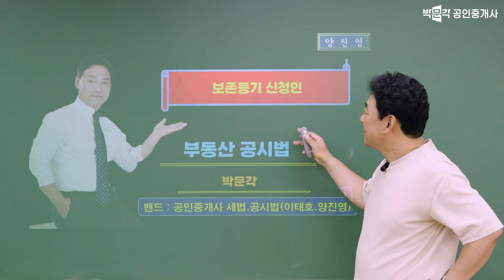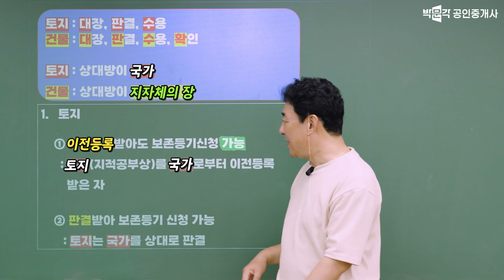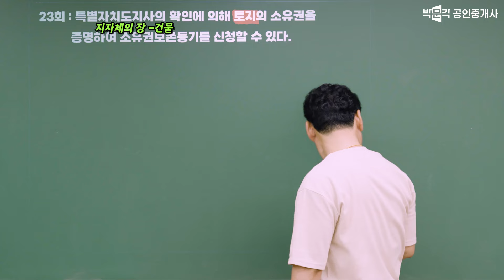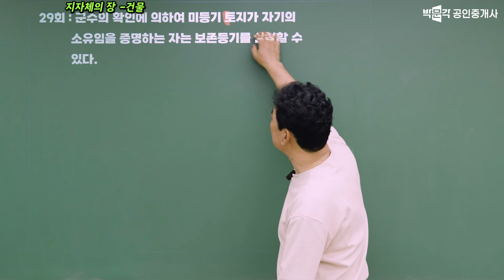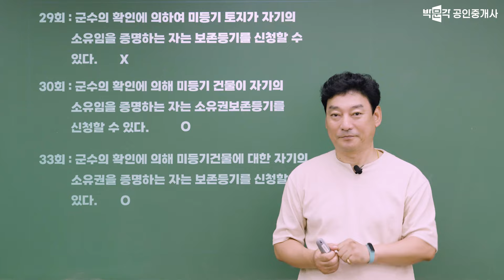공시법 매년 나오는 보존등기 신청인 | 박문각 클라쓰 | 박문각 공인중개사 공시법 양진영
매년 나오는 보존등기 신청인
정답 맞추고 옵시다.